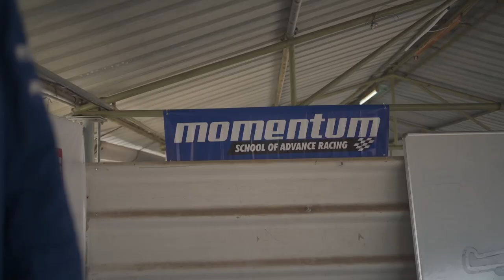Momentum School of Advance Racing - Part 1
Start your Racing Career with National Champions in the Formula Racing Championship.